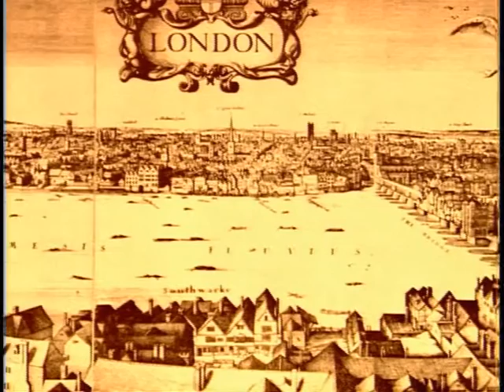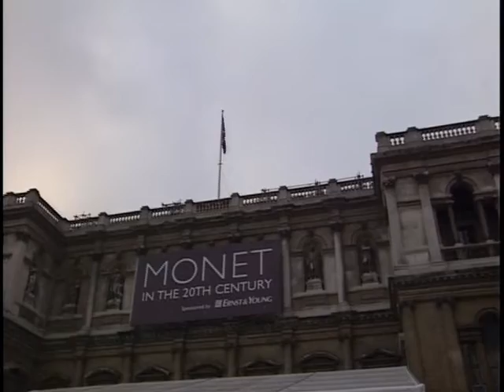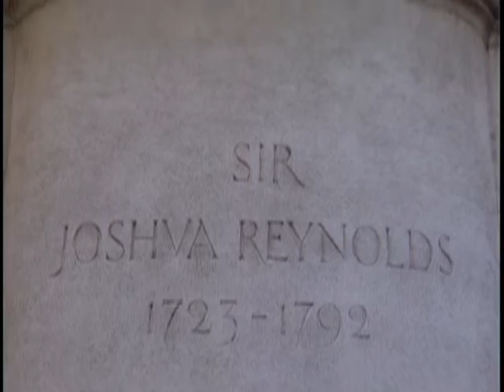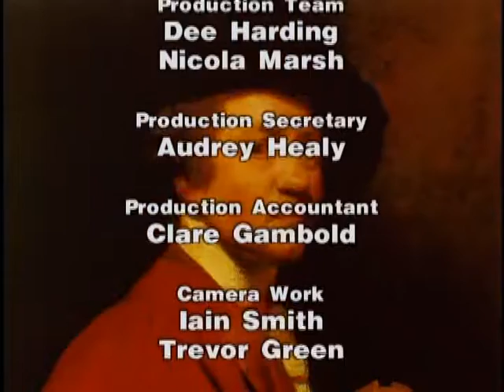E2 The English Masters Reynolds paintings place